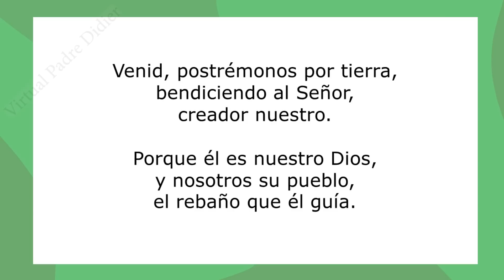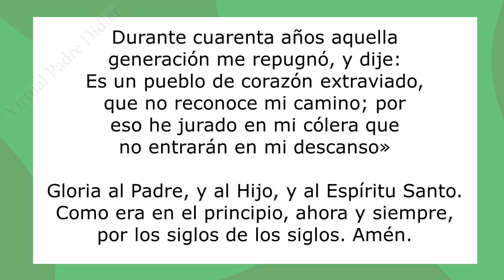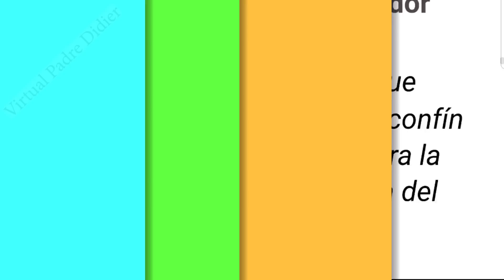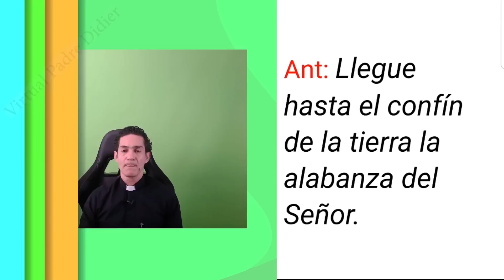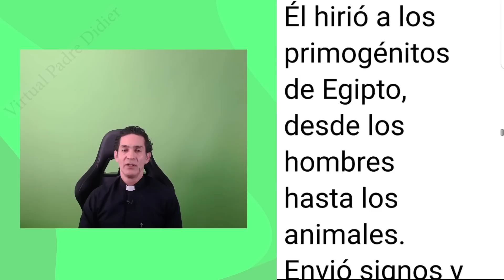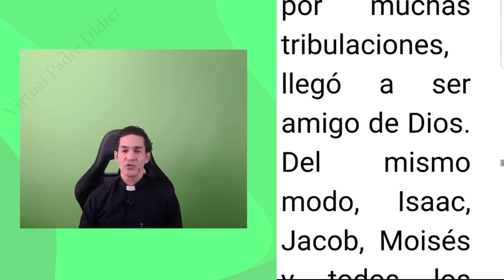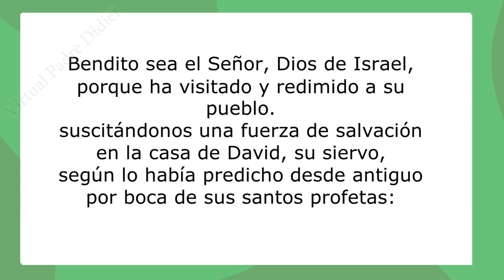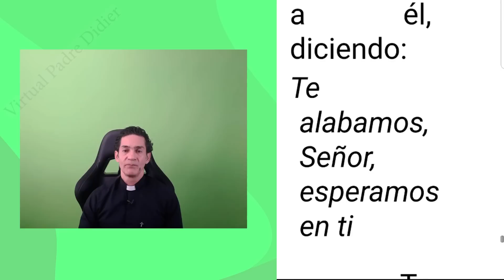Laudes de hoy Lunes 18 Septiembre 2023. Oración de la mañana. Padre Didier